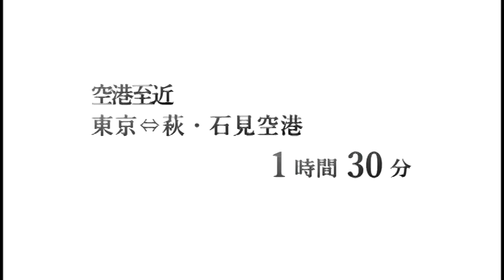石見臨空ファクトリーパークのご紹介【ショートVer.】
石見臨空ファクトリーパークは、島根県益田市にあり、萩・石見空港に近接した緑豊かな工業団地です。
良好な交通アクセスとバランスのとれたまち・益田市は、ビジネス環境と就労環境の両面で企業活動に最適です。また、地震、津波などの自然災害も少なく、BCPの観点からも好適地といえます。

島根県、益田市、関係機関が一体となって、進出企業をしっかりサポートします。
ご興味のある方は、ぜひ私たちにご相談ください。

島根県商工労働部企業立地課